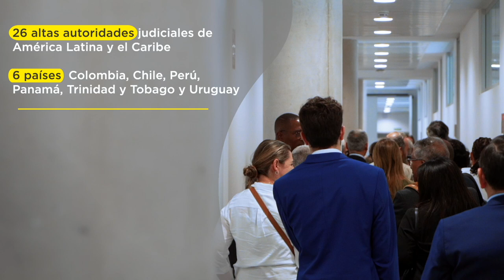Hacia una justicia digital inclusiva y sostenible – 2023 – Testimonios de nuestros protagonistas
España es un referente internacional en la transformación digital de la Justicia y un socio clave del Banco Interamericano de Desarrollo (BID). Tras el éxito de la primera edición de la visita de estudio, celebrada en octubre de 2022, la segunda edición de "Hacia una justicia digital inclusiva y sostenible: “Jornadas regionales de intercambio de experiencias", que tuvo lugar en junio de 2023. En ella se reunieron varios países, entre ellos Colombia, Chile, Panamá, Perú, Uruguay y Trinidad y Tobago, con el objetivo de abordar los retos comunes a los que se enfrentan los sistemas de justicia de América Latina y el Caribe.